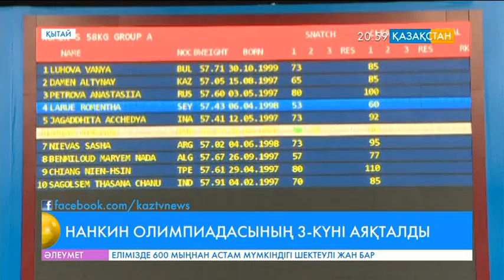Нанкин Олимпиадасының үшінші жарыс күні аяқталды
Ауыратлеттердің сайысында  58 келі салмақ дәрежесінде жерлесіміз Алтынай Дәмен  серпе көтеру бағдарламасында қателіктерге  бой алдырып медальдан құр қалды.